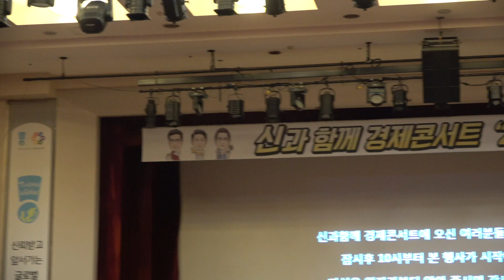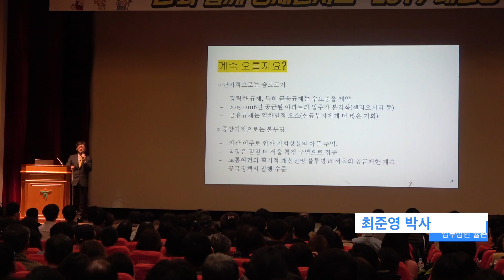[현장스케치] 신과함께 경제콘서트 '2019 대전망'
신과함께 경제콘서트 '2019 대전망'
강의 구매 링크 :